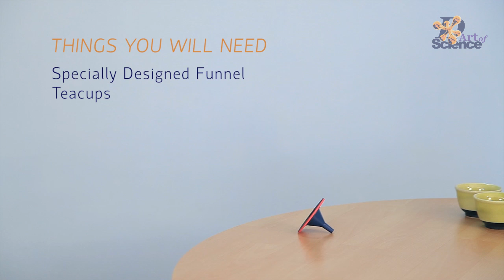Tea Pot Pressure Trick - dArtofScience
A very simple DIY that uses the principle of pressure to perform a nice trick.